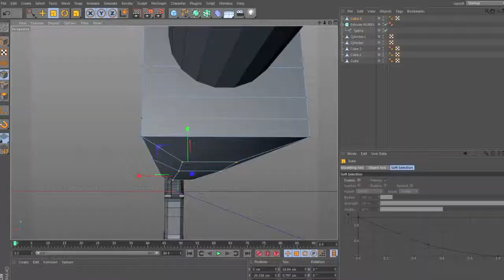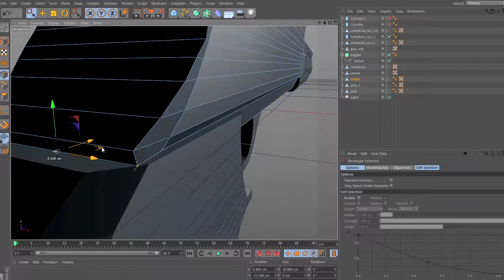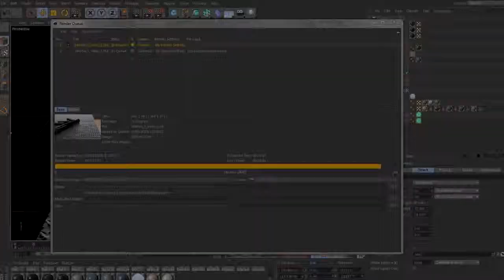Modeling Process - M1014 - Part 2 (timelapse)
37 minutes speeded up